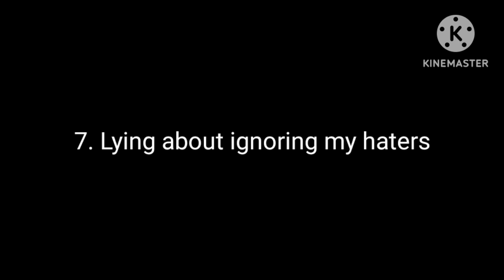My final sincere apology message (100% Real)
if anyone who deny my apology then that's fine